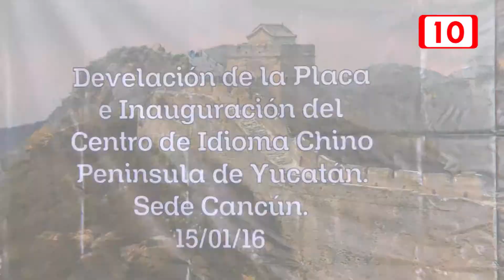Centro de Idiomas Hong Kong Grette